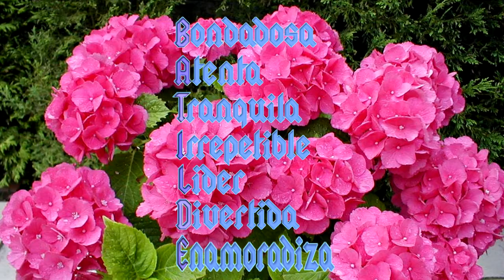Felicitación Nombre Mujer BATILDE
Felicitación Nombre  Batilde
Día Celebración Onomástica Enero 30